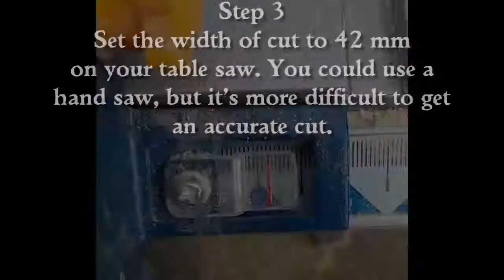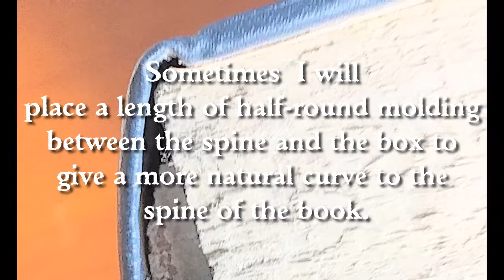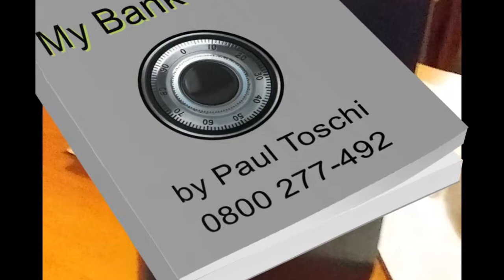How to make a "Book Bank"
Convert an old hard-back book into a hollowed-out book for storing keys or other valuables. On the bookshelf it looks like any other book. If you want to prevent it falling open when standing upright, use Velcro dots.